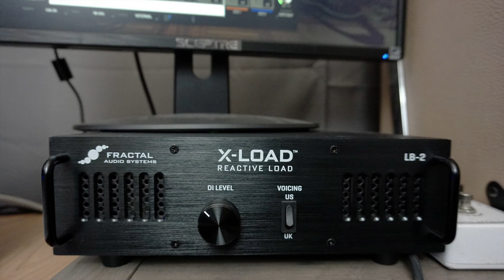Fuchs Overdrive Supreme | Fractal X-Load | Camilo Velandia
Camilo Velandia here! This is a play through of the Fuchs Overdrive Supreme Combo demo.

Shoutout to my good friend Joe Paulovkin for letting me use the amp.

0:17 Fuchs ODS Clean Channel Strat
1:54 Fuchs ODS Overdrive Channel Strat
3:18 Fuchs ODS Overdrive Channel Les Paul

*GEAR USED*
Barajas Custom Strat
Zexcoil Z-Series Pickups
Gibson Les Paul 1960 Reissue
Mama Historic '59 Pickups
SonoTone Strings
Fuchs Overdrive Supreme Combo
Fractal X-Load LB-2
Axe FX 3 (Using Cab Block for IR's and light post Reverb)